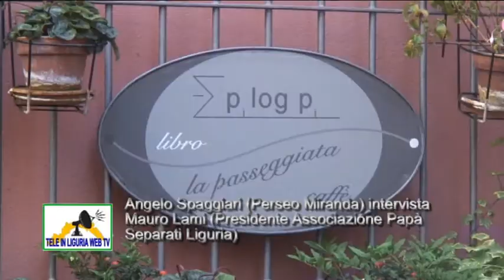Perseo Miranda intervista Mauro Lami (Presidente Associazione Papà Separati Liguria)Prima parte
Angelo Spaggiari (Perseo Miranda) intervista Mauro Lami (Presidente Associazione Papà Separati Liguria) sulla legge 54 del 2016 relativa “L’affido condiviso”(Prima parte dell’intervista) presso il centro culturale “La Passeggiata librocaffè” di Piazza di Santa Croce 21r, 16128 Genova.